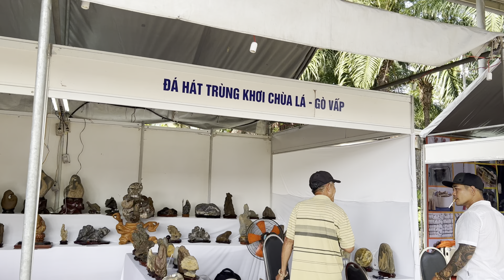ngày 6 tháng 6, 2023